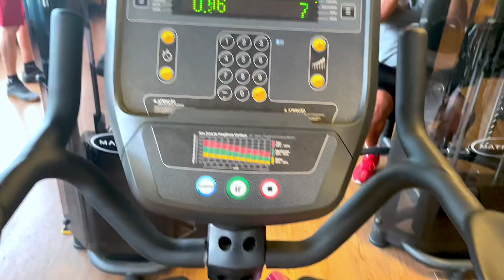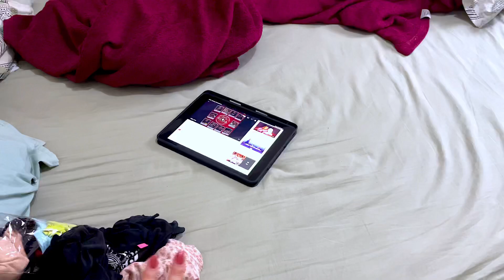DIETA NOVA, TREINO, PASSEIO, DICAS, ARRUMAÇÃO DE ARMÁRIO, ACORDANDO CEDO | DIA PRODUTIVO BEM REAL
Oiii, gente!!!

Nos meus dias de folga no trabalho eu gosto de descansar, mas ainda assim, aproveitar cada minuto!!!

Acordei cedo e já fui fazendo minhas refeições da dieta nova e mostrei tudo pra vocês, eu amo acordar cedo pra poder fazer as coisas com calma e o dia ser bem produto.

Aproveitei o tempo livre pra organizar meu armário também!

É isso, Beijoooo

perguntinhas
idade? 21
de onde? RJ